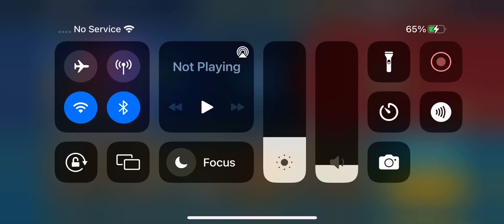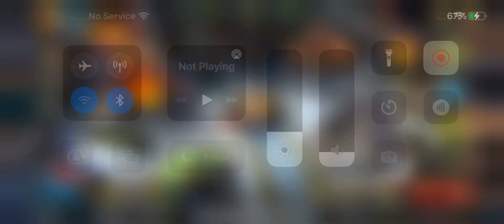Spider 25 Speed run Team | Raid Shadow Legends